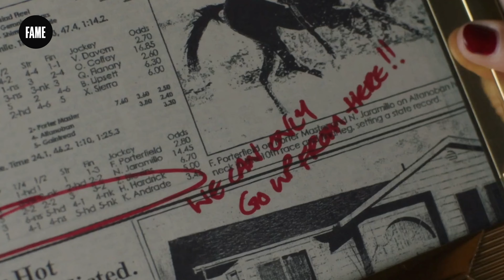Heartland Season 17 Episode 6 - Amy & Nathan Get Closer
Heartland Episode 6 will be an interesting one, because we'll finally see Amy and Nathan getting closer, and I'm excited to finally see the chemistry between them. I feel like Nathan is the one for Amy, and I hope they will be a lovely couple in the future. I genuinely believe Amy deserves to be happy in life, and Ty's death doesn't mean that she has to die alone.

What do you think will happen in Episode 6? Should Amy and Nathan be together in the future?